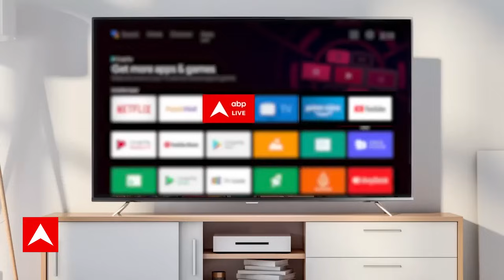Sandeep Chaudhary: महिला पहलवानों पर WFI महासचिव का बड़ा बयान! | Wrestlers' Protest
भारत को ओलंपिक में मेडल दिला चुकीं साक्षी मलिक (Sakshi Malik) ने बड़ा एलान किया है. साक्षी मलिक ने कुश्ती छोड़ने का ऐलान किया है. बाता दें कि साक्षी मलिक समेत कई पहलवानों ने गुरुवार को प्रेस कॉन्फ्रेंस की. साक्षी मलिक इस दौरान रो पड़ीं. साक्षी मलिक ने कहा, ‘मैं एक बात कहना चाहती हूं. लड़ाई लड़ी और पूरे दिल से लड़ी. लेकिन अगर प्रेसिडेंट बृजभूषण सिंह जैसा आदमी ही रहता है, जो उसका सहयोगी है, उसका बिजनेस पार्टनर है, वो अगर इस फेडरेशन में रहेगा तो मैं अपनी कुश्ती को त्यागती हूं.’